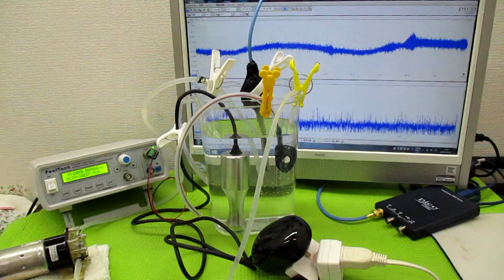超音波の音圧測定解析システム